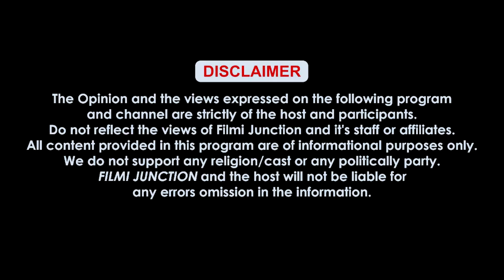Sajjan Adeeb ਹੁਣ ਨਹੀਂ ਗਾਉਣਗੇ ਸਿਰਫ਼ ਗਾਣੇ ?ਨਵਾਂ ਰੂਪ ਦੇਖ ਲੱਗੂ ਦਰਸ਼ਕਾਂ ਨੂੰ ਝਟਕਾ ? ਕੀ ਦਰਸ਼ਕ ਕਰਨਗੇ ਪਸੰਦ ?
Sajjan Adeeb ਹੁਣ ਨਹੀਂ ਗਾਉਣਗੇ ਸਿਰਫ਼ ਗਾਣੇ ?ਨਵਾਂ ਰੂਪ ਦੇਖ ਲੱਗੂ ਦਰਸ਼ਕਾਂ ਨੂੰ ਝਟਕਾ ? ਕੀ ਦਰਸ਼ਕ ਕਰਨਗੇ ਪਸੰਦ ਸੱਜਣ ਦੇ ਇਸ ਨਵੇਂ ਰੂਪ ਨੂੰ ?